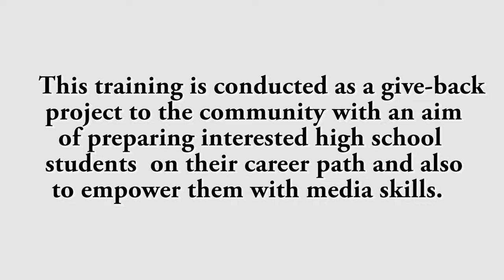Film and Photography Training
This is a give back project set to be an eye opener to high school students so as to prepare them career-wise before they are linked up to their life time  professions.